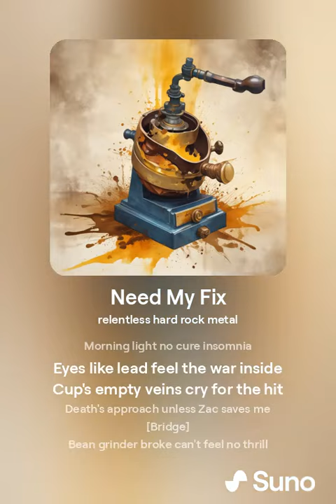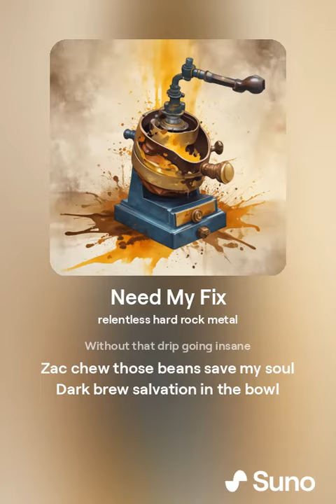Need My Fix (rock metal version)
What to do when you just cannot wake up? @zac3392